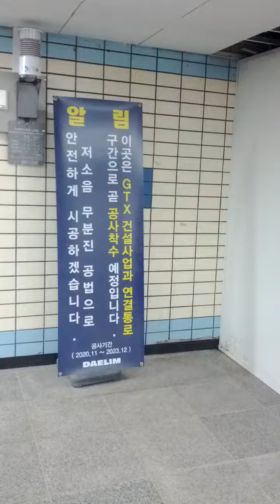Su Seo Station(K221)-13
Sat 10th Dec 2022(AH 1444 Jumada Al-Awwal 16th)
Here area building New Express Subway Yeon Sin Nae GTX-A Line Station and it will be finish by 2024(AH 1446).
GTX-A Line Subway consist of Un Jeong(K329) ↔ Kintex(?) ↔ Dae Gok(314 = K322 = S11) ↔ Yeon Sin Nae(321 = 614) ↔ Seoul Station(133 = 426 = A01 = P313) ↔ Han Gang Jin(631) ↔ Sam Sung(219) ↔ Su Seo(349 = K221) ↔ Sung Nam(K411) ↔ Yong In(?) and Dong Tan Station(?) Station.

Moreover, Sung Nam Station(K411) will be build between Pan Gyo(K411) to I Mae(K411) before end of 2023(AH 1445)..
Then I Mae(K411 → K412) ↔ Sam Dong(K412 → K413) ↔ Gyeong Gi Gwang Ju(K413 → K414) ↔ Cho Wol(K414 → K415) ↔ Gon Ji Am(K415 → K416) ↔ Sin Dun Do Ye Chon(K416 → K417) ↔ I Cheon(K417 → K418) ↔ Bu Bal(K418 → K419) ↔ Se Jong Dae Wang Neung(K419 → K420) and Yeo Ju(K420 → K421) 9 stations number change when this station open..